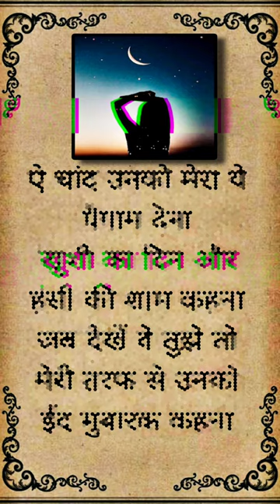ईद मुबारक#allah#islamicvideo#shotsvideo#viral#ytshorts#alhamdulillah#trending#youtubeshorts#eid2024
ईद मुबारक#allah#islamicvideo#shotsvideo#viral#ytshorts#alhamdulillah#trending#youtubeshorts#eid2024#eidmubarak